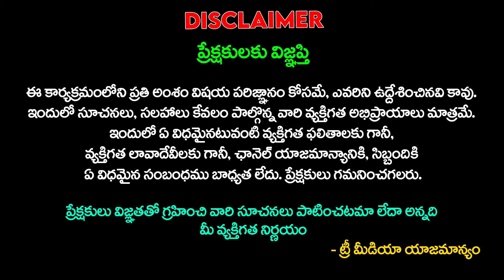దిన ఫలాలు 18-10-2024 | కంచి శేషగిరిరావు | Horoscope | Astrology | Andhra, Telangana | Tree Media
ఈరోజు దిన ఫలాలు | Daily Horoscope | Today Rasi Phalalu | Astrology in Telugu | 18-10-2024 | Tree Media